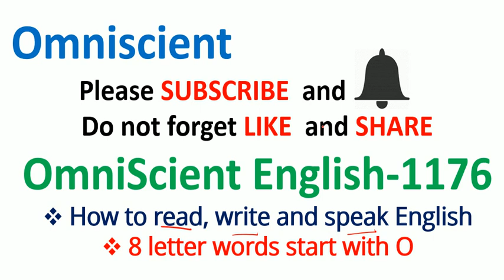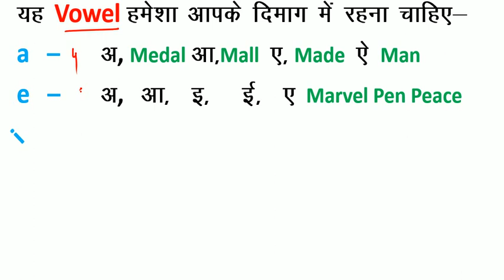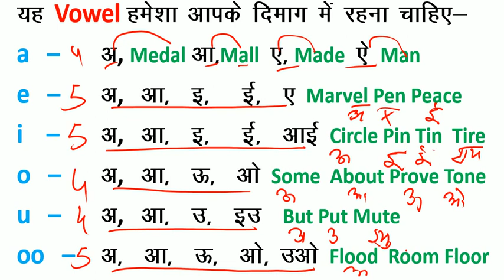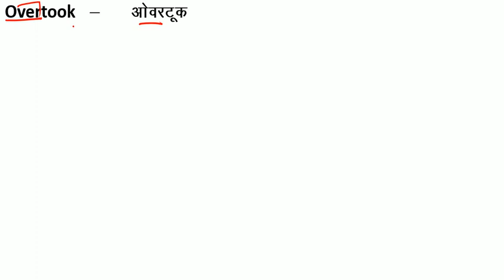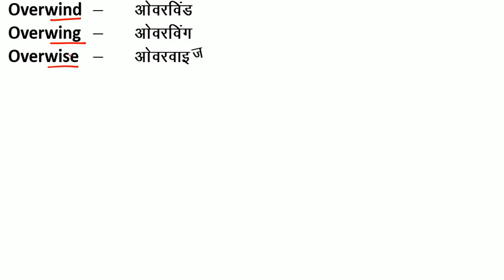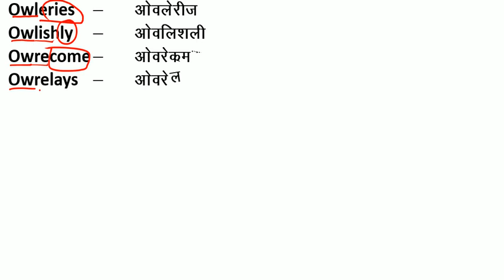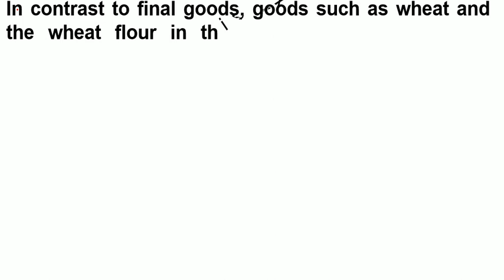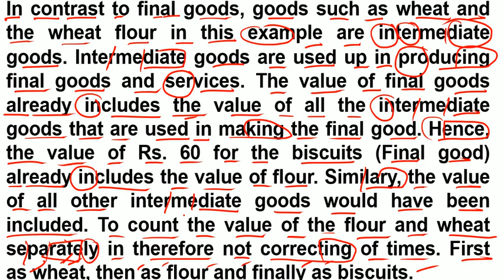अंग्रेजी Zero से सीखने का आसान तरीका = How to Read Easily / English में कैसे लिखना-पढ़ना चाहिए